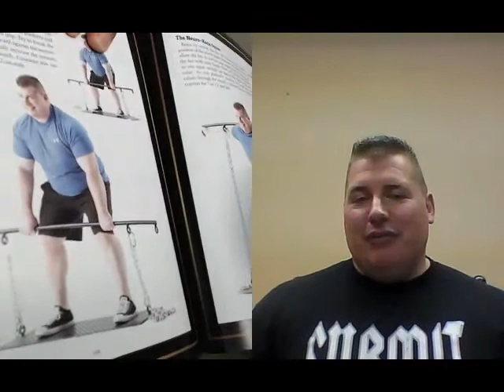Building Spectacular Strength with Jon Bruney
In this video, Jon Bruney shares the unique concepts in Building Spectacular Strength

If you want to know more about Jon Bruney, you can check